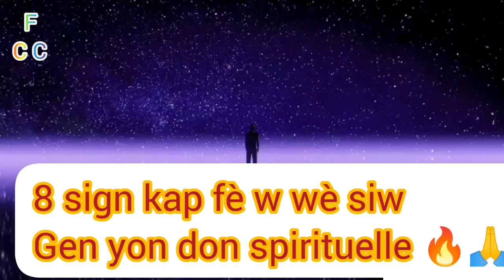8 Siy kap fèw konnen ou gen yon don spirityèl, depiw wè yonn nan siy sa yo konnen ou pa senp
8 siy depiw wè yo konnen ou gen yon don spirityèl, depiw wè yonn nan yo konnen ou pa senp, nan video a mwen esplike w kisaw dwe fè siw wè yonn nan yo